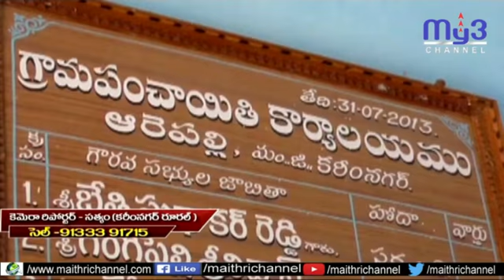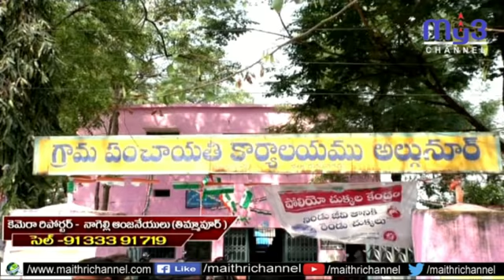బల్దియాలో విలీనాన్నినిరసిస్తూ ఆందోళనకు దిగిన గ్రామస్థులు....